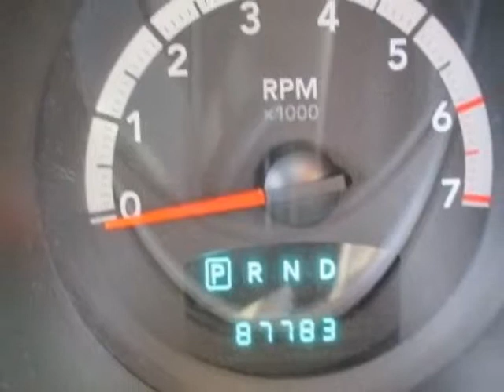2007 Dodge Nitro 4WD 4dr SLT SUV - Rock Hill, SC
Honda Cars of Rock Hill, Rock Hill, SC - Dodge Nitro SLT